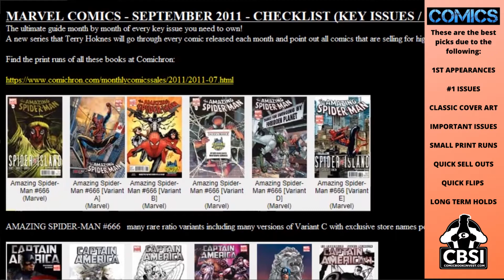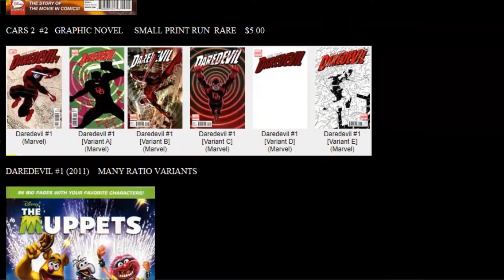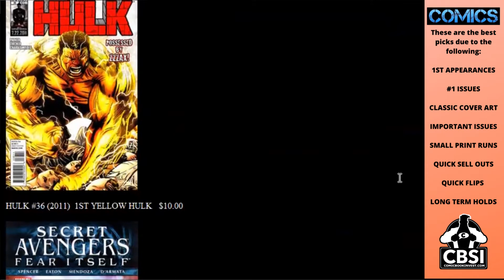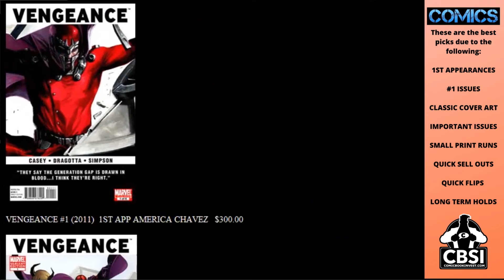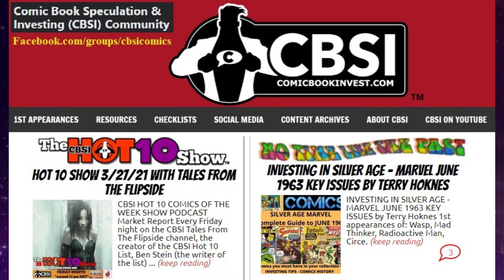Undervalued Marvel Comics 2011 09 Sept Key issues speculation investing Comic Books America Chavez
Do you agree with these picks?  Which do you think have potential?
let us know if you find any of these books in your LCS.